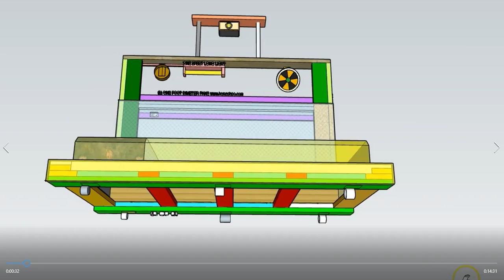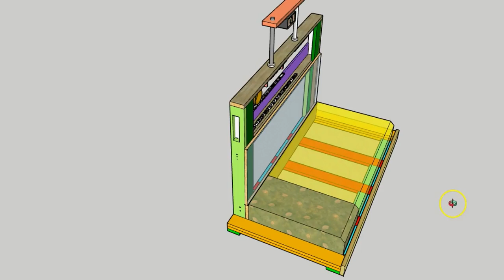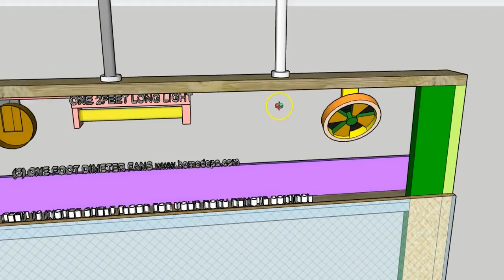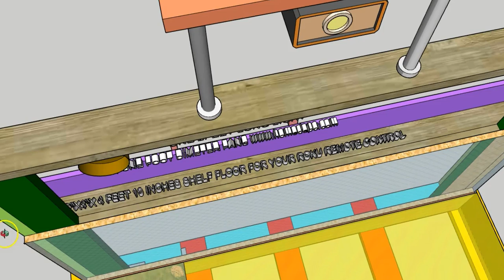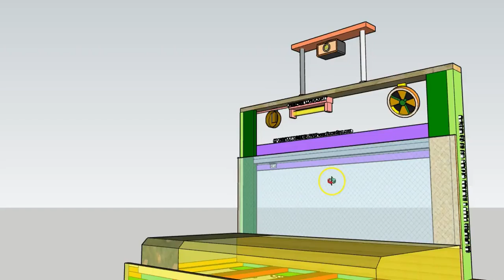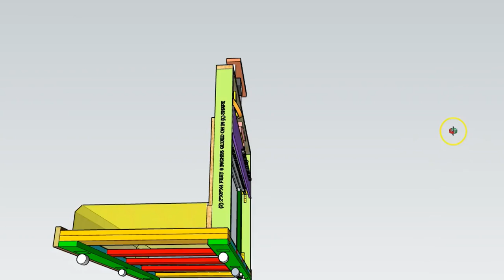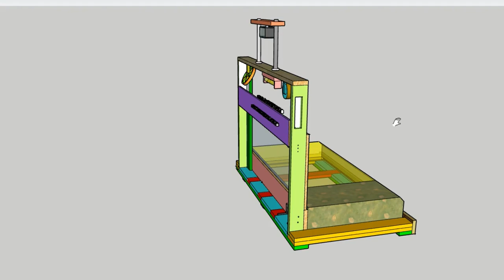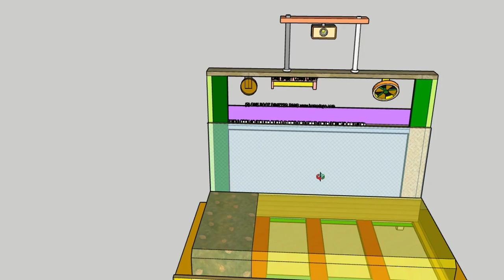CALIFORNIA BLACKSCREEN 4K MOVIE PROJECTION TV DAYBED SOFA COUCH 2018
DAYBED SOFA COUCH FURNITURE IKEA LIVING SPACES DAYBED LIVING ROOM BEDROOM